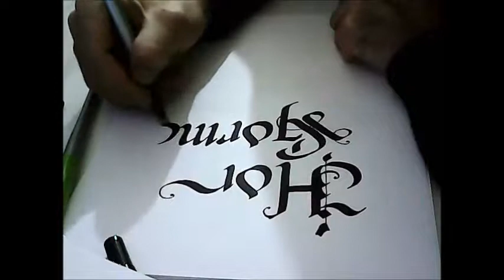KALİGRAFİ ÇALIŞMALARIMIZ : HOR GÖRME GARİBİ